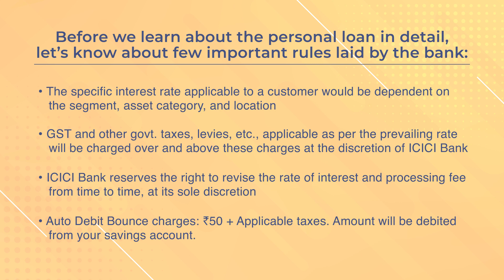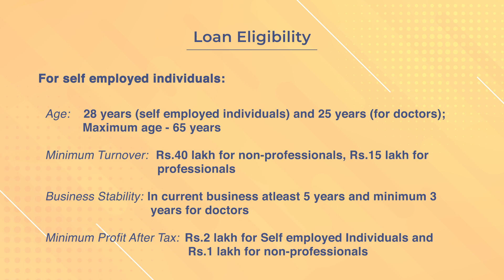ICICI Bank Personal Loan Interest Rates, Loan Eligibility, and Service Charges for 2023 (UPDATED)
How to apply for personal loans in ICICI bank, what are the personal loan criteria and eligibility?
Watch this video for all the answers to your questions.
ICICI Bank offers Personal loans to salaried individuals. You can know your Personal Loan eligibility criteria, eligibility, and service charges in this video.